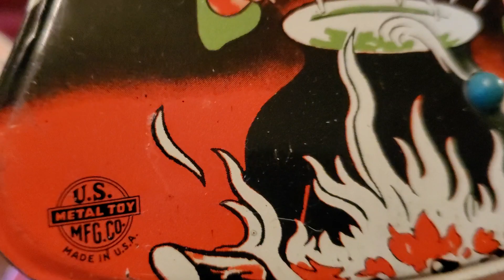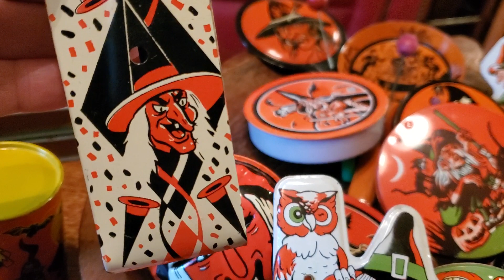A LOOK AT JOHN'S VINTAGE NOISEMAKER COLLECTION OCTOBER 2, 2022🐈‍⬛🎃🐈‍⬛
These noisemakers are mostly made by US Metal Toy Co. & kirchof. The oldest one is over 100 years old🎃